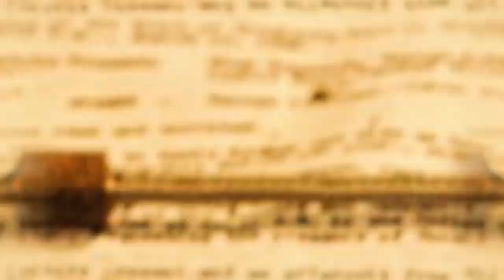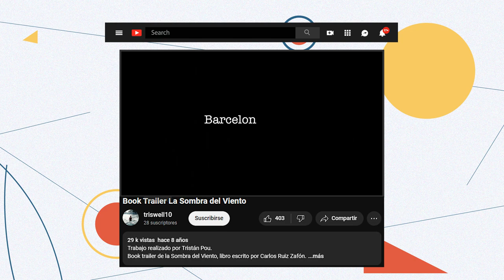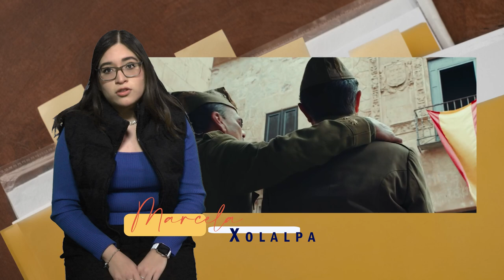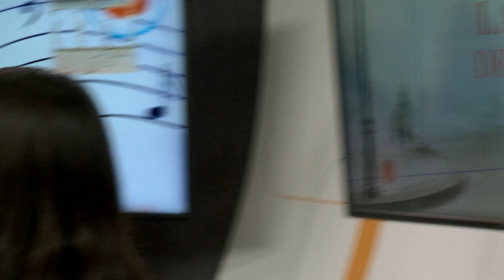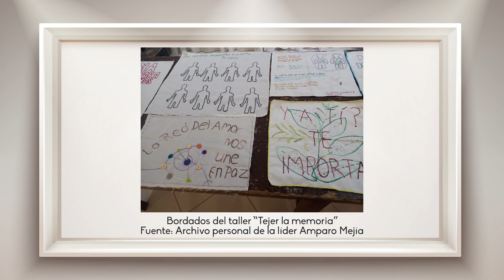La sombra del viento | Cultura al Derecho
Sinopsis: El avance en la historia para que los derechos humanos sean vigilados y respetados ha sido ardua, pero eso no significa que los demos por hecho pues basta un cambio en la forma de gobernar para que sean violentados. A través de la obra miramos la fragilidad de los derechos humanos y su importancia en la sociedad.

Invitado: Dra. María Elisa Franco Martín del Campo
Cargo: Investigadora y Coordinadora del Observatorio del SIDH del IIJ UNAM
Intro: Luis Romero Torres
Cápsula: Marcela Xolalpa Martínez